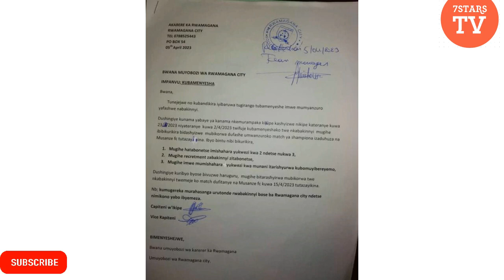Abakinnyi ba KIYOVU bategetswe gukuraho tentire nyuma yo gutsundwa na RWAMAGANA/Ibibazo byekemutse